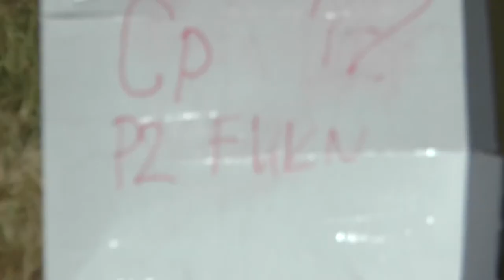P2 FU1 17 Aarron Deliu